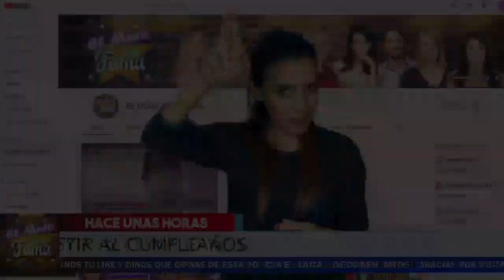👎😡 𝗘𝘀𝘁𝗮 𝗘𝘀 𝗟𝗮 𝗩𝗲𝗿𝗱𝗮𝗱𝗲𝗿𝗮 𝗥𝗮𝘇𝗼𝗻 Del Porque 𝗡𝗼 𝗔𝗽𝗮𝗿𝗲𝗰𝗶𝗼 𝗡𝗶𝗻𝗲𝗹 𝗖𝗼𝗻𝗱𝗲 En El Cumpleaños De Su Hijo